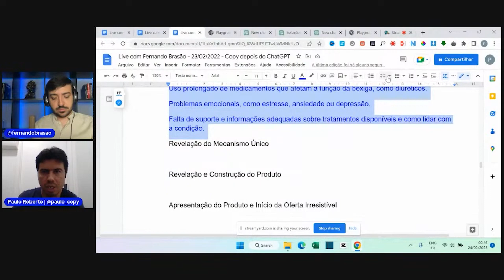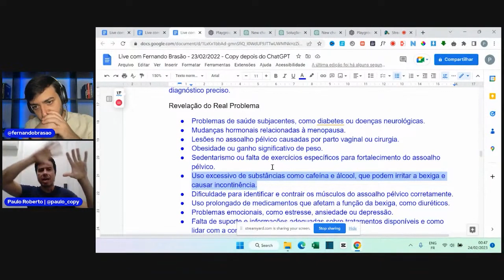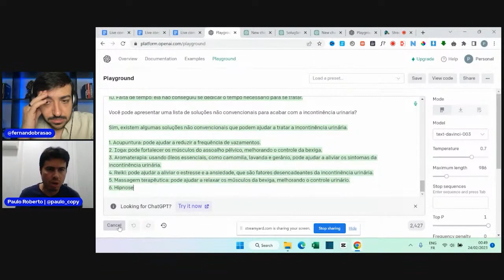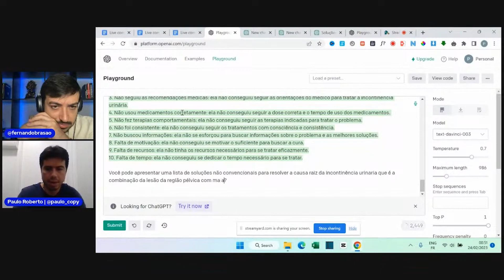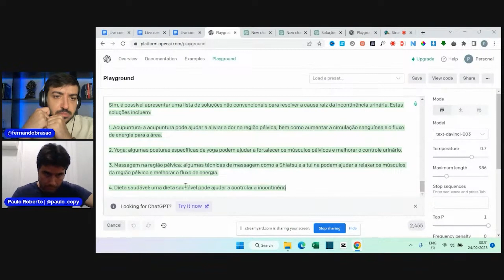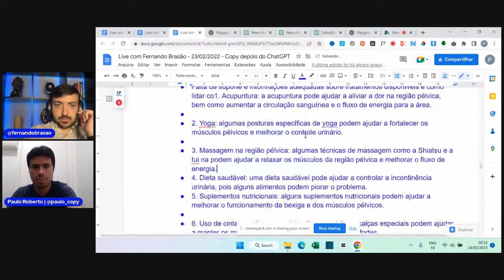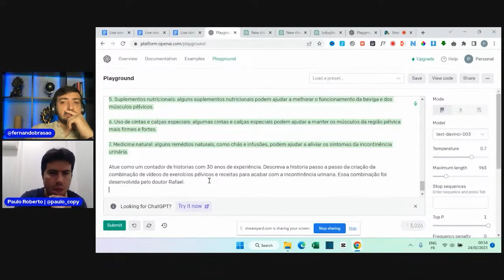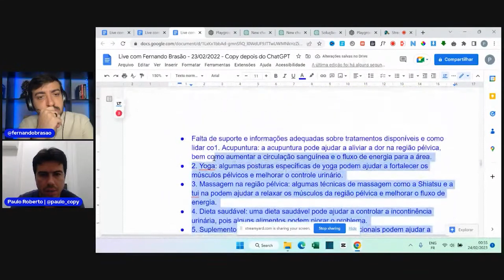[CRIANDO VSL COM IA] A REVELAÇÃO REAL DO PROBLEMA — BRASÃO feat. PAULO COPY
Live #78 - Ele vai criar um VSL ao vivo com IA

Torne-se um membro PREMIUM da plataforma e comunidade Marketing Brasil e tenha acesso a todas os conteúdos abaixo:

✅ Comunidade Marketing Brasil
✅ Vitrine Prestação de Serviços
✅ Livros da GringaAulas com o Brasão
✅ Aprenda com Grandes Players
✅ Gravações das consultorias ao vivo
✅ Curso: A Quinta Onda do Digital
✅ Curso: Lançamento Preguiçoso
✅ Curso: Close Friends 2021
✅ Curso: Lançamento Brasoniano
✅ Treinamentos Exclusivos MB
✅ Curso: VSL Curta
✅ Curso: 1° Venda com Email
✅ Curso: Subir Primeiras Campanhas de Tráfego
✅ Curso: 7k com Reels
✅ Curso: Kwai Ads do Zero
✅ Outros Cursos de Parceiros
✅ Ferramentas de Parceiros Para Testar Grátis

Grande abraço,